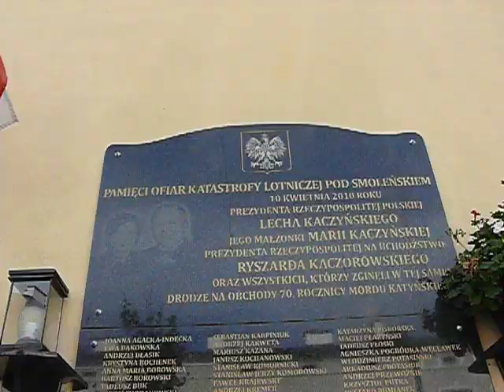Tablica poświęcona zmarłym pod Smoleńskiem w Radomsku